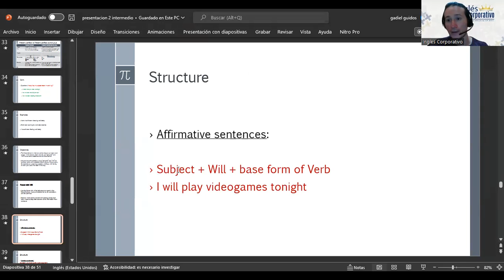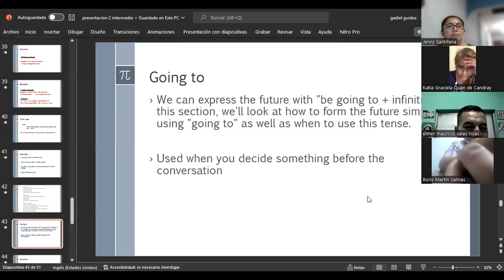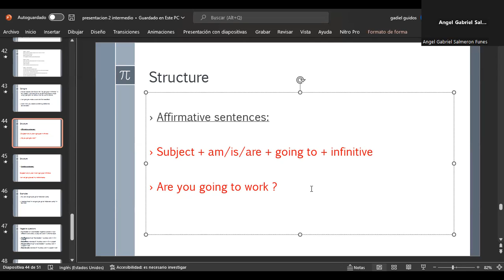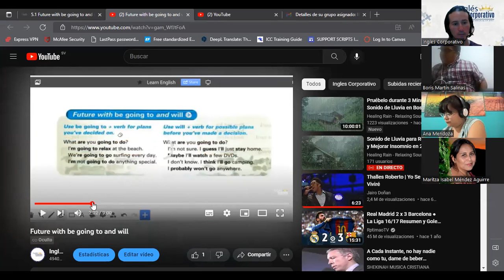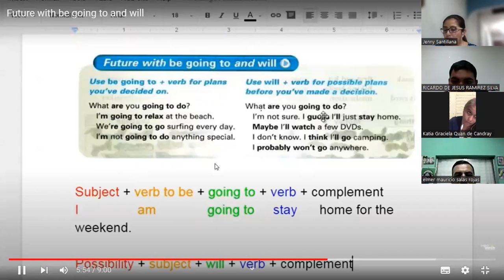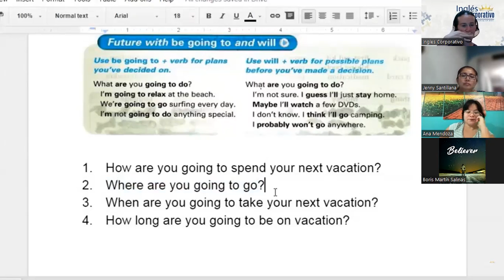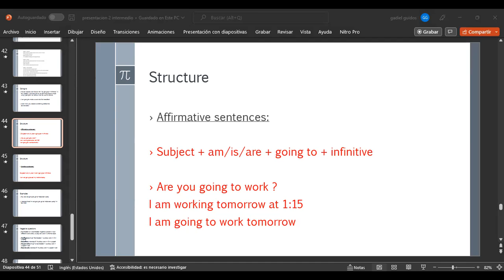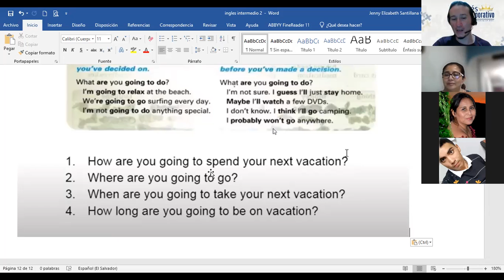Inglés Corporativo-01/11/2022-Be Going to Practice